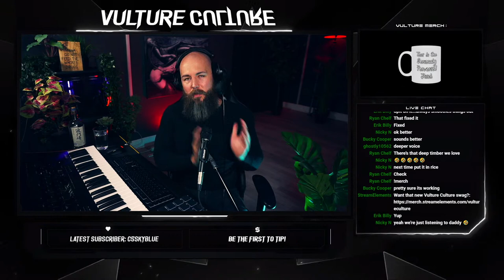LOVECRAFT RADIO DRAMAS (SCUM Spooky Story Night)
For SCUM Movie Night this week we're changing it up. I discovered some Radio Dramas from the 1940's and 1960's featuring Lovecraft's Dunwich Horror, The Rats in The Walls, and perhaps his most famous work The Outsider. Really excited to finally be bringing the weird, cosmic horror of Lovecraft to the show.
Please invite friends as long as they're many-eyed, tentacled monsters 🖤🖤